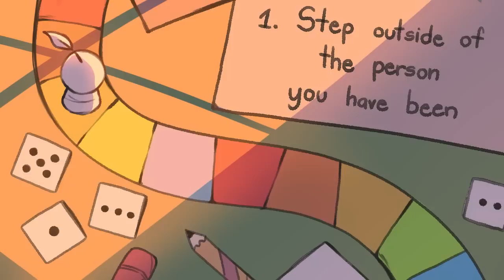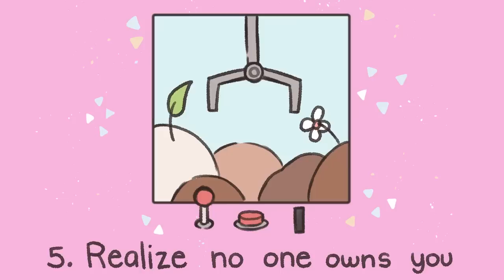7 Ways to Get Your Life back on Track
Most of us are familiar with how tough it is to get our lives back on track. However, it’s not impossible. In this video, we will be discussing a few sure-fire ways that will help you to get your life back on track. Watch this video to find out how to get back on track.

Writer: Syazwana Amirah
Script Editor: Denise Ding
Script Manager: Kelly Soong
Voice Over: Ashleigh Aishwarya
Animator: Tobiyaki
YouTube Manager: Cindy Cheong